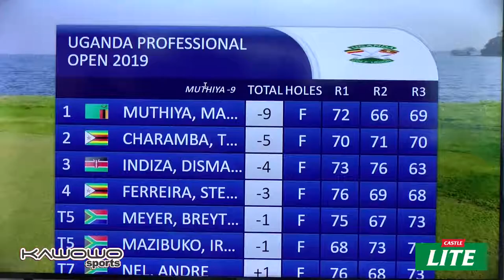HIGHLIGHTS: Uganda Pro Golf Open Final Round 2019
The 78th edition of the Castle Lite Uganda Professionals Golf Open happening at the par 72 Lake Victoria Serena Golf Resort and Spa course climaxed on Saturday, September  14, 2019 with Zambian Muthiya Madalisto as champion after four rounds.